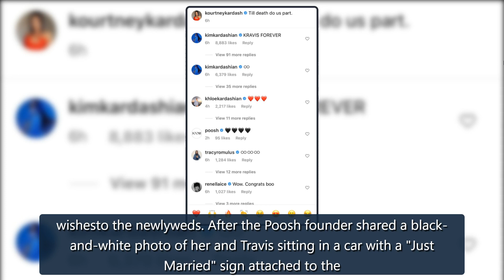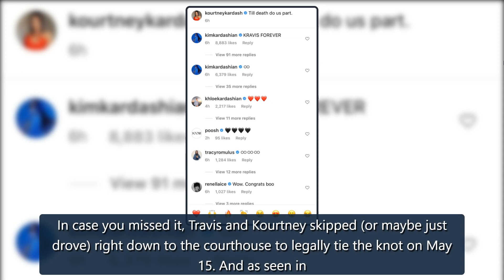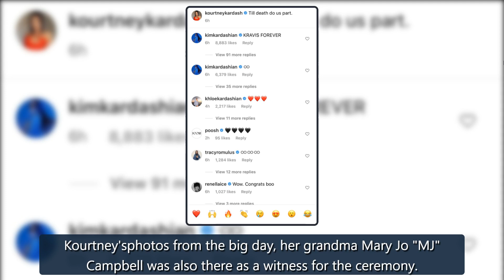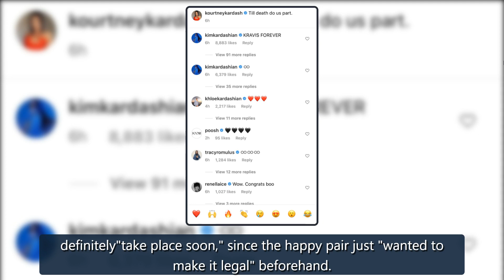See Kourtney Kardashian’s Family React to Travis Barker Marriage - E! Online